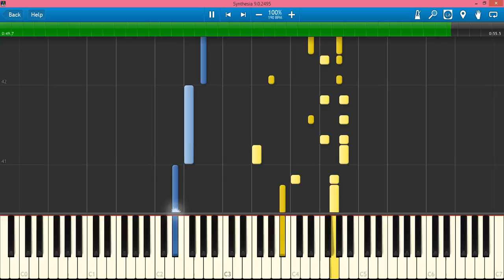Ninja Turtles Theme (Synthesia Piano)